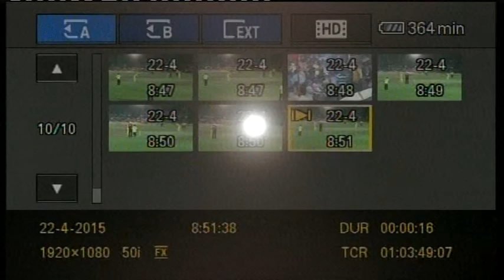Supremo trophy 2015 suprimo 08 (Day 2)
Supremo trophy 2015